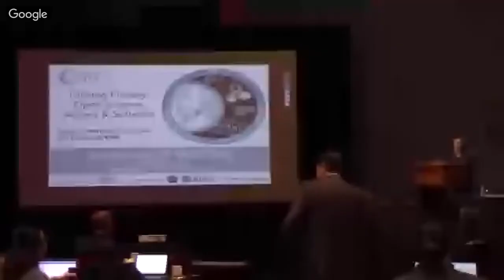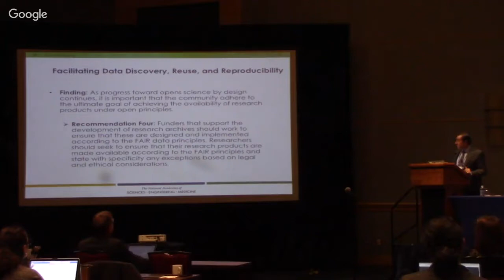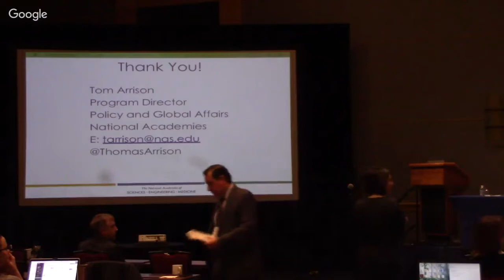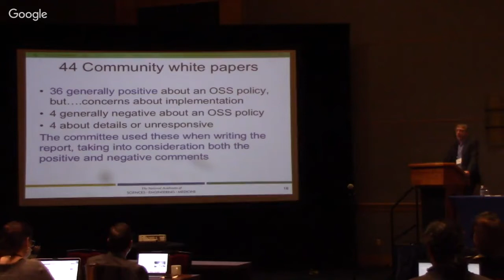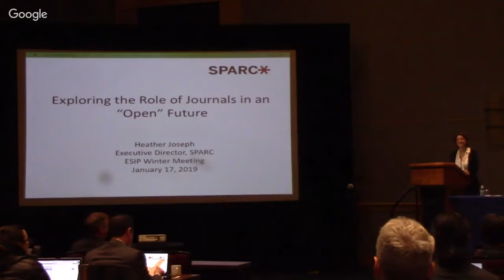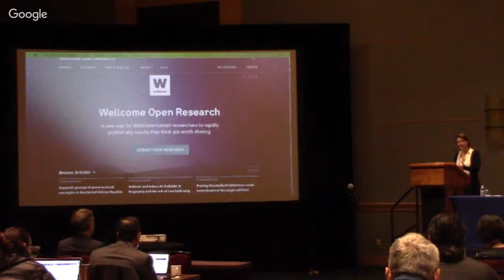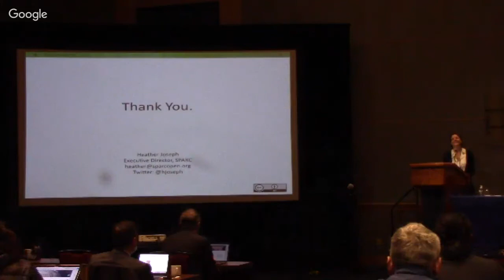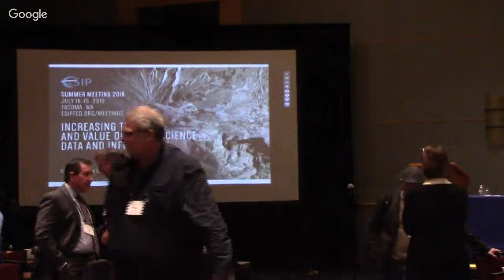ESIP 2019 Winter Meeting - Day 3 Plenaries